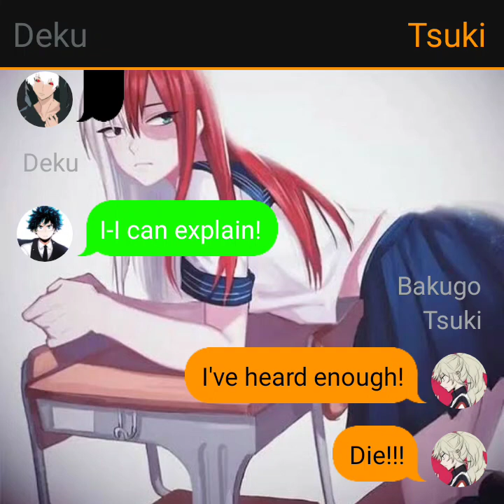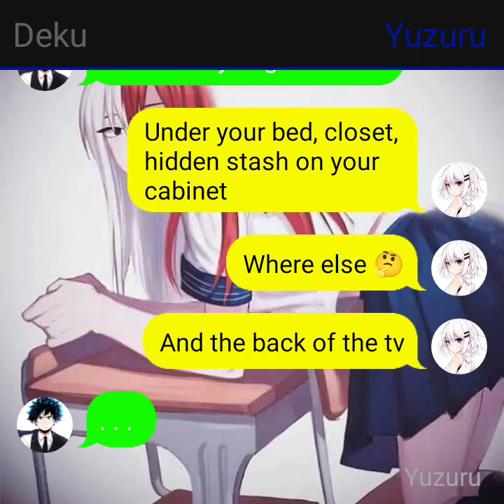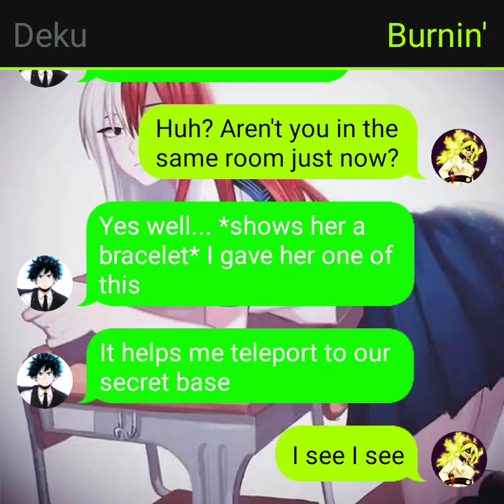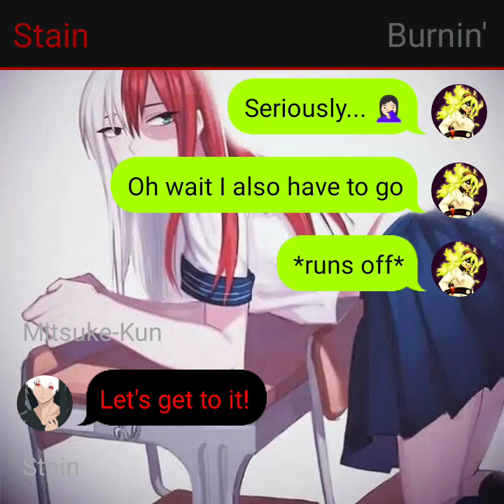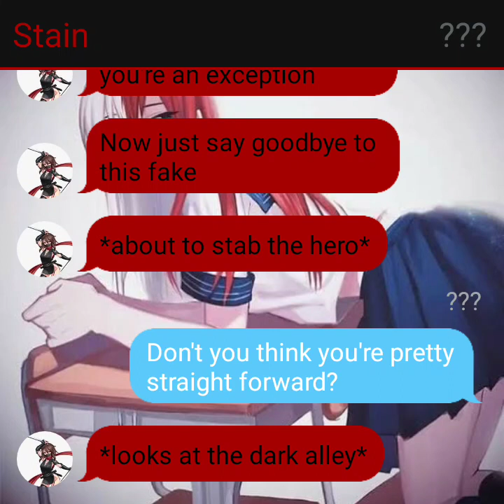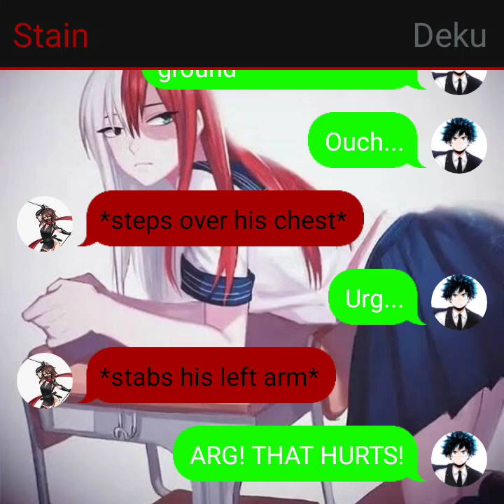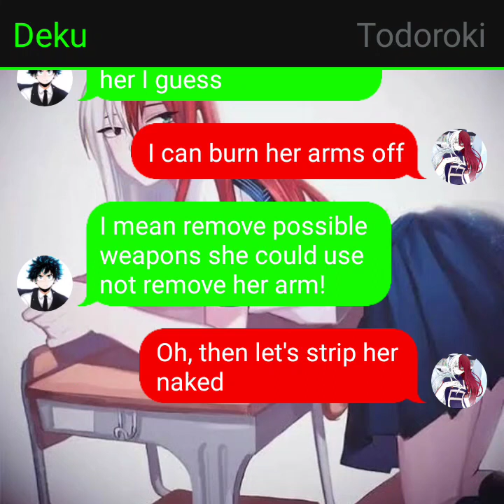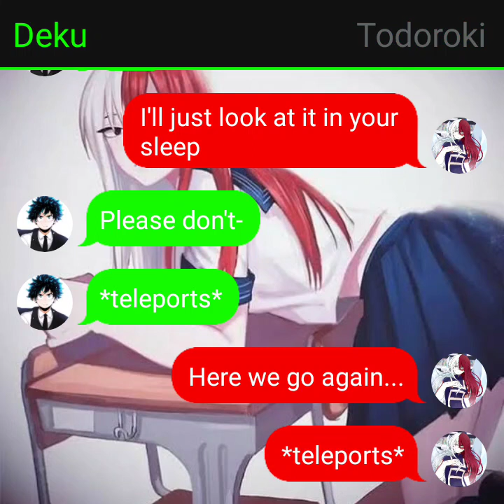if Deku had Step Sisters Ep.11|| Hosu Incident